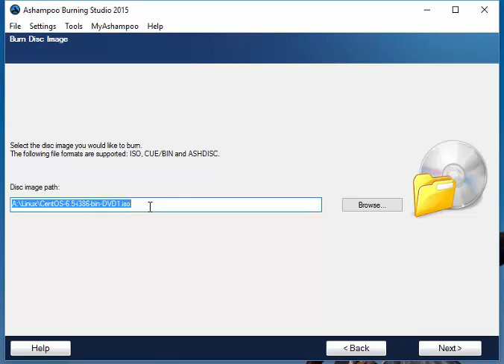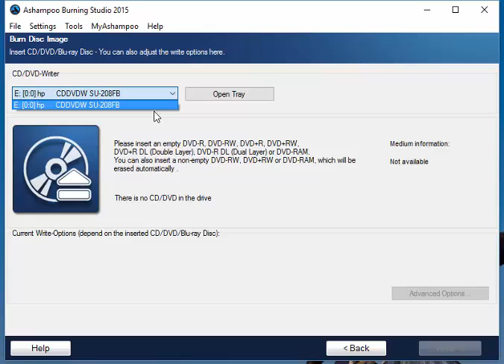BURN DISC Image (ISO)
BURN DISC Image (ISO) Using ASHAMPOO STUDIO